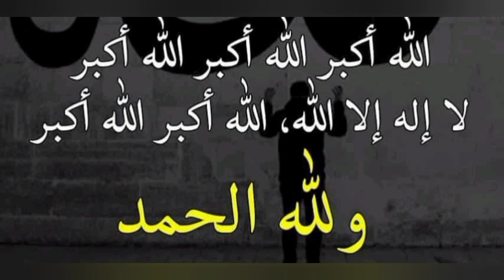Thakbeer|2021 ലെ ബലി പെരുന്നാൾ തക്ബീർ സുന്ദരമായ രീതിയിൽ❤